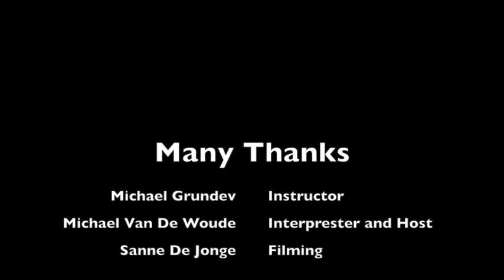IZVOR Holland Part 2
This is seminar footage from the first IZVOR Russian Martial Art Seminar in Holland.  The principle being demonstrated is called 50cm.

For more information about IZVOR and other Russian Martial Arts check out our